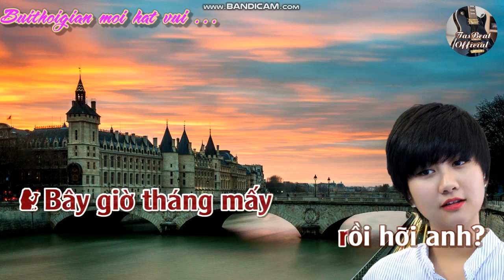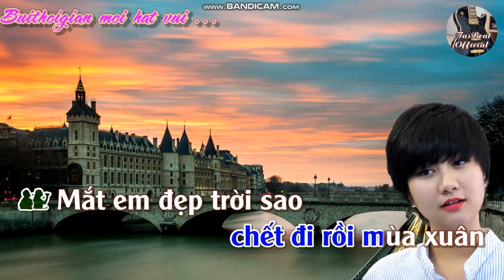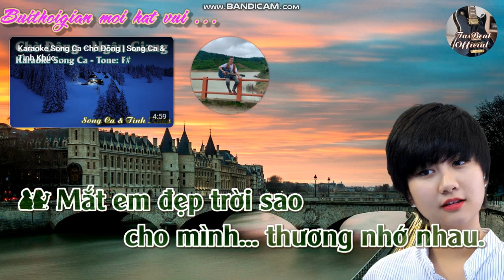KARAOKE BÂY GIỜ THÁNG MẤY - MỜI NAM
Mến gởi các anh chi em làm Beat Karaoke.
Lời đầu tiên Bụi thời gian mến chúc suc khỏe anh chi em.
Sau XIN PHEP được hát cho feat để cho cộng đồng  hat vui
Cũng như là quảng bá sản phẩm của người làm beat đến mọi người.
Nếu co gi ko vừa ý xin anh chi em nhắn tin Buithoigian sẽ xóa beat.
Một lần nữa Buithoigian cảm ơn anh chi em làm beat rất nhiều